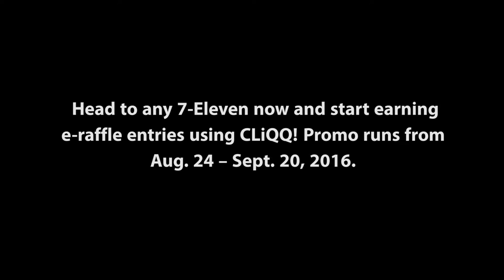is "GRAB ALL YOU CAN at 7-Eleven" Really happening?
Thanks for d' like mga Boss!

TANONG: Anong mga kukunin mo pag nanalo ka ng grab all you can sa 7-Eleven?

I a'm not paid by 7-Eleven to make this video!